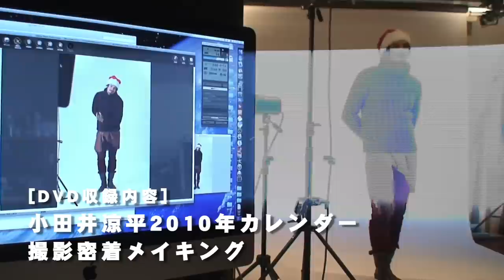小田井涼平 オフィシャルマガジン DeCoMaGa 10 Special Preview Movie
小田井涼平責任編素で発行されるオフィシャルマガジン第3弾
超ボリュームアップ60P＆DVDつきのスペシャルエディション！
「小田井涼平オフィシャルマガジン デコマガ10　DVDつき初回限定版」
発行：7月26日発売予定
価格：初回限定版 ￥4,000(税込)
仕様：A5サイズ　フルカラー60P DVDつき
★マガジン内容★
特集：小田井涼平×椿隆之「かもめ～愛を紡ぐ人」
Photo Gallery 18P＆ロングインタビュー収録！
ほか撮りおろし＆書き下ろしコンテンツ収録！